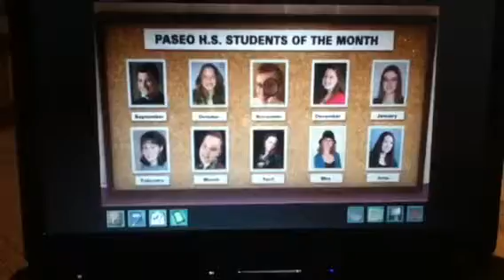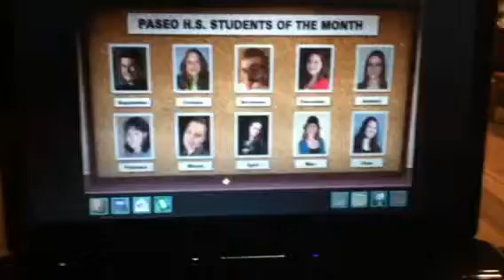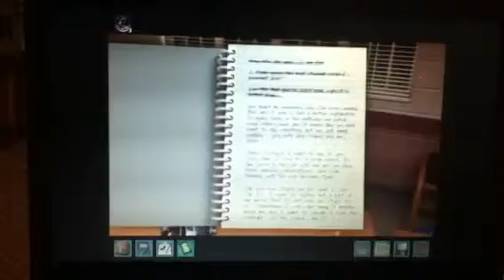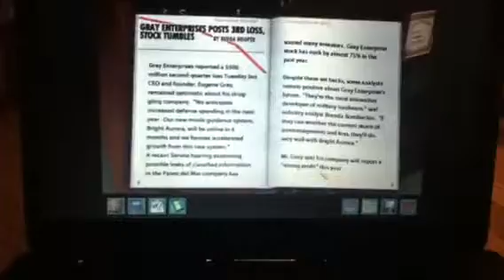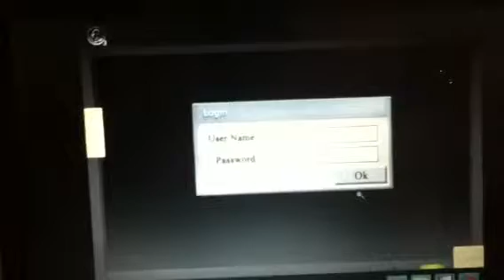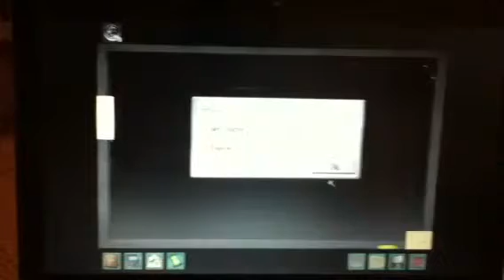Nancy drew secrets can kill remastered part 4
Where r the teachers